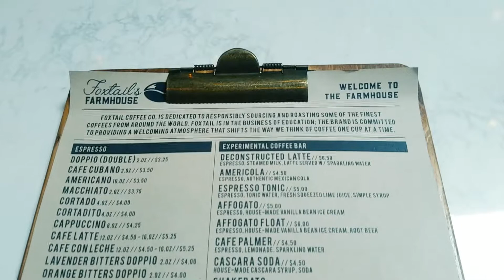Eagle Eats Episode 2: FoxTail Coffee in WinterPark, FL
In this Episode of Eagle Eats we are checking out a local Coffee Brand called Foxtail Coffee located in Winter Park, Florida. this is a great place not only for delicious coffee but also small bites, Craft Cocktails and Wine. so while in town if your looking for great coffee with an awesome atmosphere then come by and pay Foxtail a visit

Ceagle19

Please use these links when purchasing any of this gear I use, it doesn’t cost you anymore and a small percentage helps me out, thank you so much

Equipment and Products that I use or are Featured In This Video:

Galaxy S8+ Case || Moment Photo Case in Black Canvas

Moment NEW Superfish Lens

Shoulderpod S2 Handle Grip
New GoPro

Old GoPro

Floating Handle

GoPro Shorty

GoPro Rechargeable Battery (HERO6 Black/HERO5 Black)

Dolica AX620B100 62-Inch Proline Tripod and Ball Head

Samsung Galaxy S8+ Unlocked

DJI Osmo Mobile 2 Handheld Smartphone Gimbal

Spigen Tough Armor Galaxy S8 Plus Case

MicroSd Cards :

Samsung 256GB EVO Plus

Adobe Creative Cloud | 1 Year Subscription